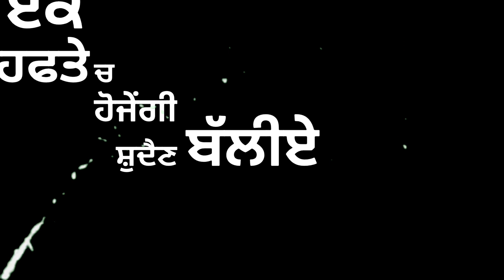Tralla : Sabi Bhinder || Black Background Status || doabe_wale01 || Latest Punjabi songs 2021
doabe_wale01
SidhuMooseWala punjabi status new
punjabi status,
status,
new punjabi song status army,
a kay new punjabi song whatsapp status,
new punjabi song status black background sidhu moose wala,